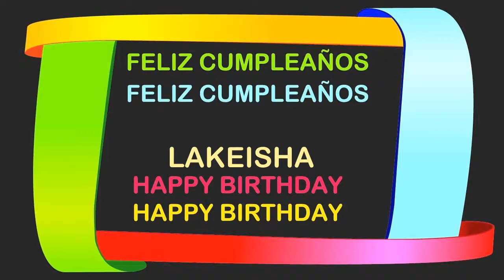Lakeisha Birthday Postcards & Postales - Happy Birthday